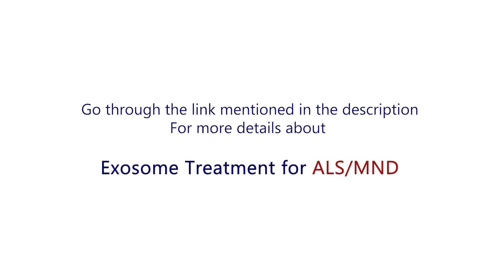Exosome treatment For MND | Motor Neuron Disease | Stem Cell Therapy | Amyotrophic lateral sclerosis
Exosomes can stimulate endogenous cellular repair mechanisms, such as autophagy and mitochondrial biogenesis, which are crucial for maintaining neuronal health and function. By promoting cellular repair and regeneration, exosome therapy may support motor neuron survival and improve functional outcomes in ALS/MND patients.